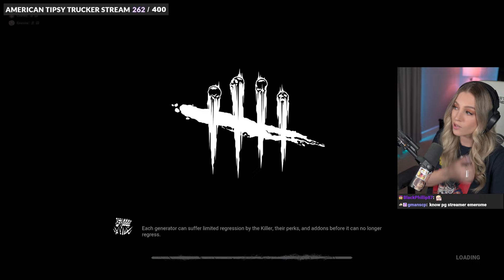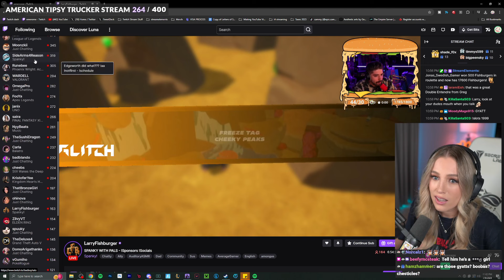Emerome Becoming The Best Killer In Dead By Daylight!!!